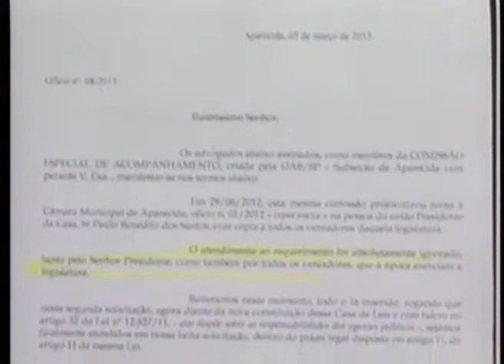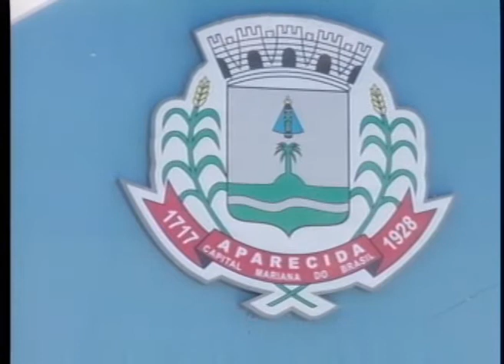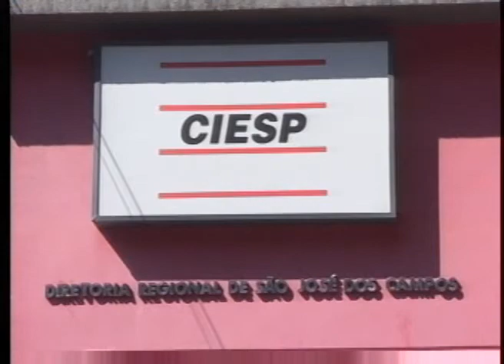BAND CIDADE 2 EDIÇÃO 1505-2013 PARTE 01